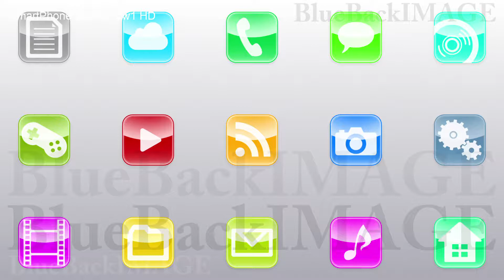Stock Footage app icon smartphone tablet application program SmartPhone apps G Cw1 HD